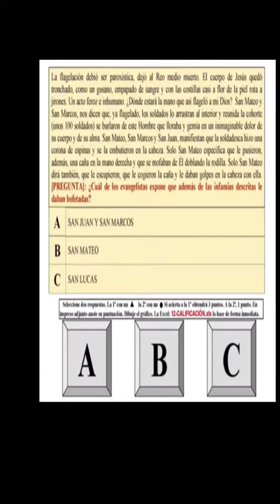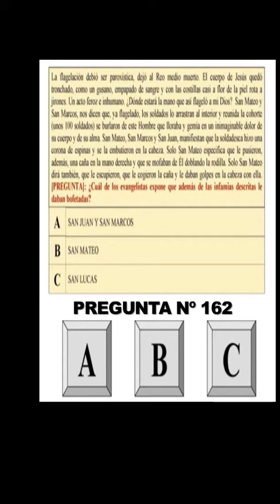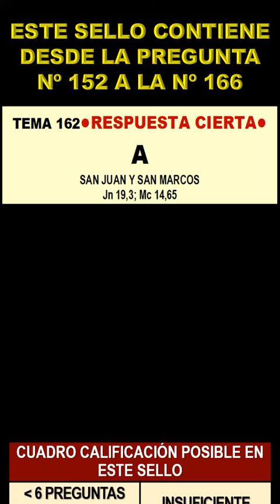TEMA-162 Me flagelaron y coronaron de espinas. (Lc 23,23-25; Mt 27,26-30; Mc 15,15-19; Jn 19,1-3)